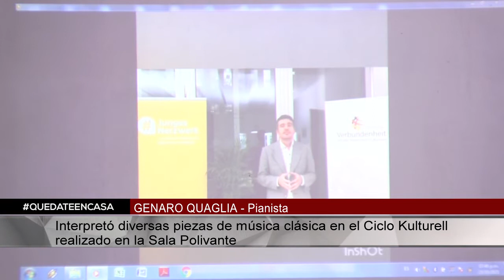GENARO QUAGLIA - Pianista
Interpretó diversas piezas de música clásica en el Ciclo Kulturell realizado en la Sala Polivante